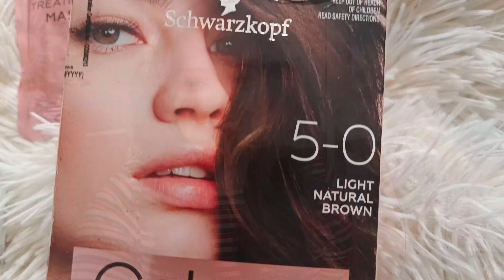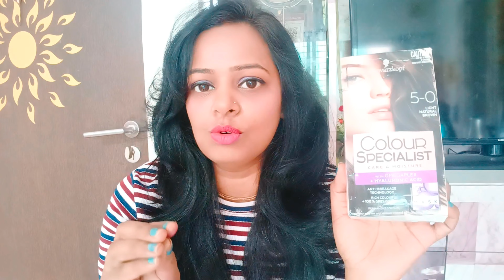सफ़ेद बालों की होगी अब छुट्टी हमेशा के लिए/एक बार लगा कर देखो/Instant root touchup for greyhair👩‍🦳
सिर्फ़ एक rs में सफ़ेद बालों को काला करें। घर पर ही। Hair colour 😀 on Demand just in Rs.1
सर्दियों में आवला में 1चम्मच इसे मिलाकर लगालो सफेद बालों की छुट्टी होगी हमेशा केलिए Grey Hair colour

सर्दियों में काफी में 1चुटकी इसे मिलाकर लगाने से सारे सफेद बाल जन्मों जन्मों तक कल रहेंगे
रात में सफेद बालों पर लगाकर छोड़ें सुबह तक 100% सफेद बाल काले हो जाएंगे बिना Dye और बिना Hair colour @MumbaikarBINDU

अब सफ़ेद बालों की छुट्टी होगी हमेशा के लिए / Best remedy for Grey hair/ White hair - Natural hair colour
Spend 1 hour and you will forget about gray hair. The most effective solution. White hair treatment

चैलेंज है अब सफ़ेद बाल होंगे ऐसे काले की सब हैरान जो जाएँगे- उम्र हो 20 या 60/Natural hair colour💕
अब Shampoo में इसे मिला कर लगा लो, बाल जड़ से काले ना हो जायें तो कहना/ Grey hair treatment

महीनों तक बालों को काला रखना है तो इस उपाय को ज़रूर करना- डाई की छुट्टी Homemade hair colour/hairdye

अब मेहंदी भूल जाओ-एक बार इसे लगाकर देखो 2 चीज़ों से बना ये tested homemade hair colour/ DIY hairdye

ना घंटों लगाना ना सुखाना फिर भी सफ़ेद बाल होंगे जड़ से काले 100% guaranteed  homeremedy for greyhair

सर्दियों में सफ़ेद बाल काले मिनटों में बिना मेहँदी बिना डाई / 3 महीने तक डाई/मेहँदी की छुट्टी DIYOIL

hair care
license
Pooja luthra
Hina powder
Indigo powder
coffee powder

RELATED SEARCH
सफेद बाल

black hair